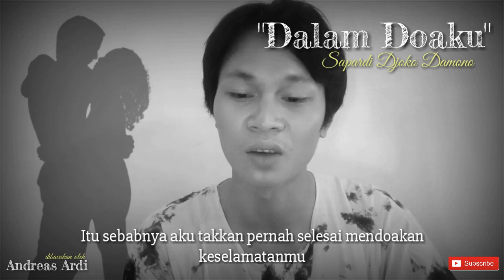Puisi Dalam Doaku Karya Sapardi Djoko Damono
Terimakasih sudah hari di channel ku.

Dalam doaku subuh ini kau menjelma langit yang
semalaman tak memejamkan mata, yang meluas bening siap menerima cahaya pertama, yang melengkung hening
karena akan menerima suara-suara

Ketika matahari mengambang tenang di atas kepala,
dalam doaku kau menjelma pucuk-pucuk cemara yang hijau senantiasa, yang tak henti-hentinya
mengajukan pertanyaan muskil kepada angin
yang mendesau entah dari mana

Dalam doaku sore ini kau menjelma seekor burung gereja yang mengibas-ibaskan bulunya dalam gerimis,
yang hinggap di ranting dan menggugurkan bulu-bulu
bunga jambu, yang tiba-tiba gelisah dan
terbang lalu hinggap di dahan mangga itu

Maghrib ini dalam doaku kau menjelma angin yang turun sangat perlahan dari nun di sana, bersijingkat
di jalan kecil itu menyusup diceah celah jendela dan pintu dan menyentuh-nyentuhkan pipi dan bibirnya
di rambut, dahi, dan bulu-bulu mataku

Dalam doa malamku kau menjelma denyut jantungku, yang dengan sabar bersitahan terhadap rasa sakit
yang entah batasnya, yang setia mengusut rahasia demi rahasia, yang tak putus-putusnya bernyanyi
bagi kehidupanku

Aku mencintaimu.
Itu sebabnya aku takkan pernah selesai mendoakan keselamatanmu

puisi aku ingin mencintaimu dengan sederhana karya sapardi djoko damono
karya puisi sapardi djoko damono
kritik sastra puisi sapardi djoko damono
kritik puisi sapardi djoko damono